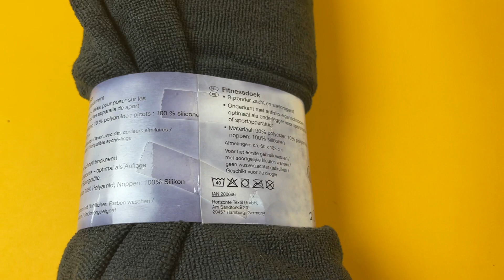Лот 01-19736, Рушники Crivit, вага 2.15 кг (5 шт) ціна 480 грн 0675308111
."Рушники для фітнесу Crivit
60*183 см - 5 шт"